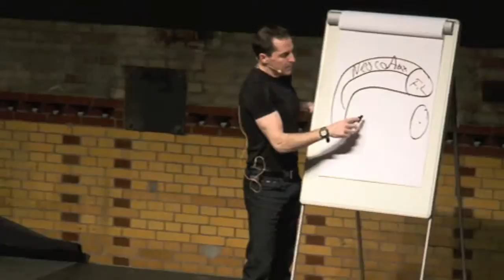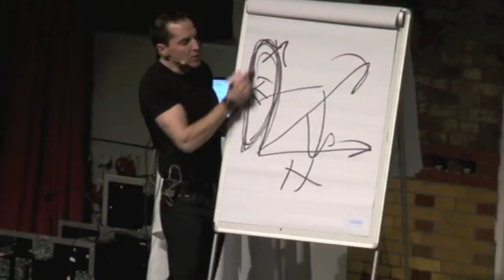o.n.e | århus og Falck A/S præsenterer: Be Positive